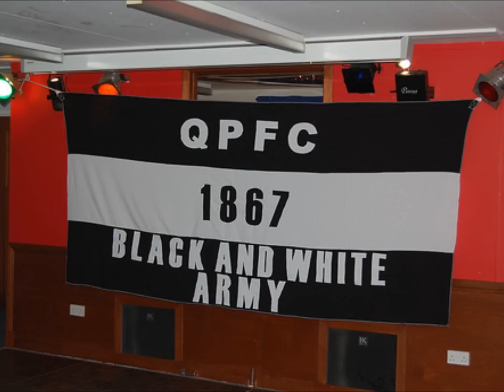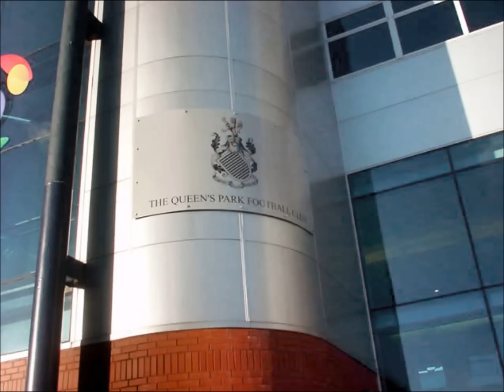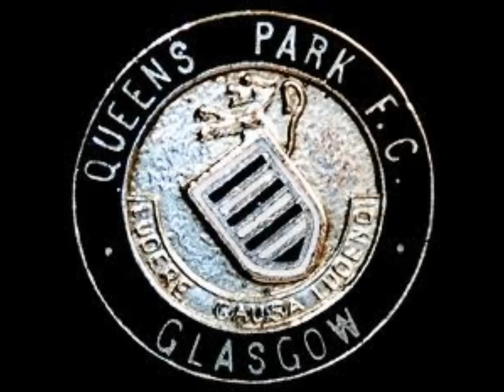Queen's Park Fc Lundere Causa Ludendi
Queen's Park Fc Official Club Song